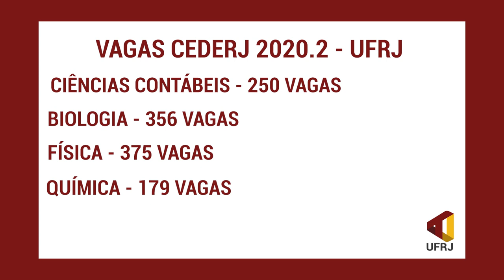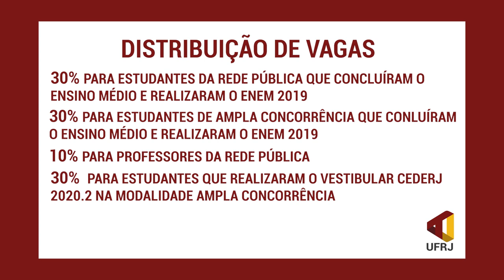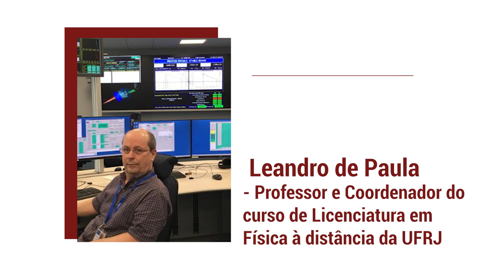Cursos EAD da UFRJ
Você sabia que existem cursos de graduação à distância na UFRJ? 🤔

Para o segundo semestre de 2020, serão distribuídas 1160 vagas entre os cursos de Licenciatura em Química, Física e Biologia e o de Bacharelado em Ciências Contábeis.

As inscrições para o vestibular de 2020.2 estão abertas até o dia 14 de maio e devem ser feitas pelo site do Consórcio de Educação Superior à Distância do Estado do Rio de Janeiro: cecierj.edu.br